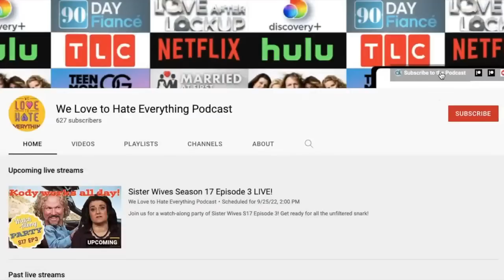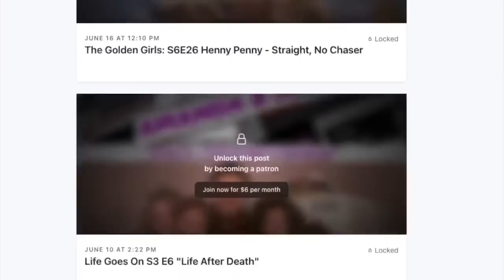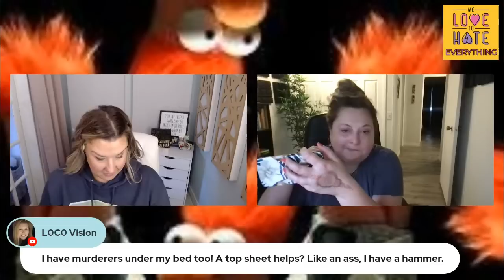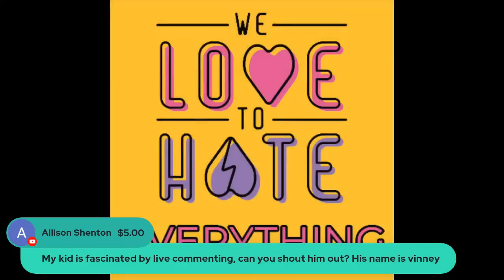Sister Wives Season 17 Episode 9 Watch Along!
Watch the latest Sister Wives episode with us! Robyn finally lets her Bitch Flag fly when she pulls a Rep. Joe Wilson State of the Union "YOU LIE!" expletive at Christine. As Robyn sees it, she has seen nothing but rainbows and kittens written in Christine's Marriage Diary, despite the fact that Christine has been CRYING since Season 1 Episode 1. Kody is just as "confused" as Robyn is, because he has a great GREATTTT relationship with his kids with Robyn. They talk all the time and even live together 24/7/365. Wonder why his relationshops are so different with the other dozen kids? Hmm. Obviously Christine's fault! Grab yourself a water or something "fun" because this episode is a marathon... enjoy!

Sister Wives
Season 17 Episode 9
A Polygamist Divorce
After dropping off Ysabel in North Carolina, Christine tells her emotional sister wives that her house is under contract and she's moving to Utah in a week. Then, Kody reveals that he no longer considers himself married to Meri.

Sister Wives TLC
The rarely seen world of a polygamist family is documented in "Sister Wives," which follows Kody Brown, his four wives and their combined 18 children trying to live as a "normal" family in a society that shuns their lifestyle. Three of the wives -- Meri, Janelle and Christine -- have worked for years with Kody to develop a cohesive, loving unit, and their marriages produced 13 kids. Then wife No. 4, Robyn, and her three children were added to the family much later, a development that produced mixed feelings, insecurities and uncertainties. Will it disrupt the balance and change the Browns' lives for the worse?